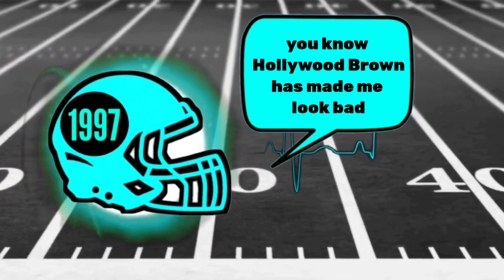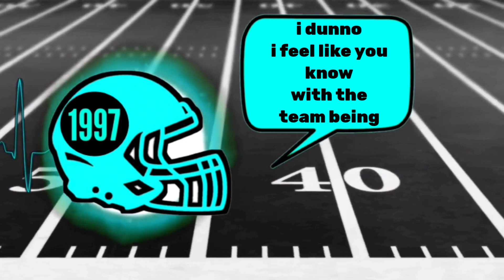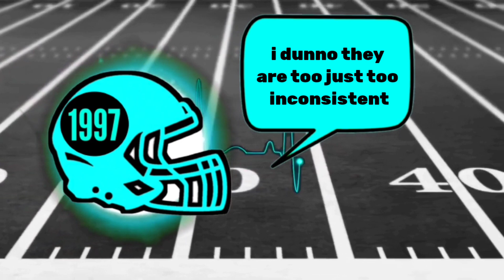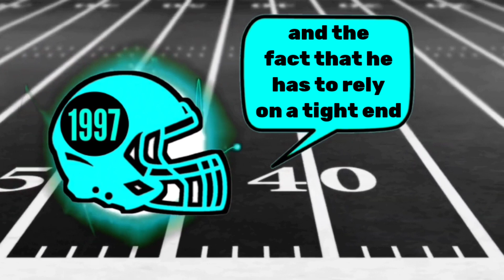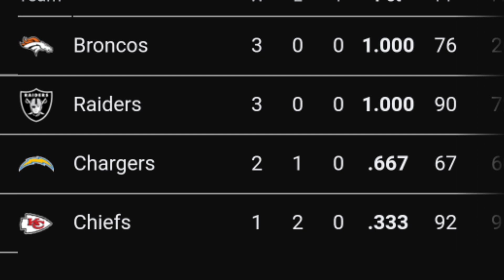Lamar Jackson and Justin Tucker are carrying the ravens [my week 3 take]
The ravens should should have destroyed the lions but Hollywood Brown had other plans